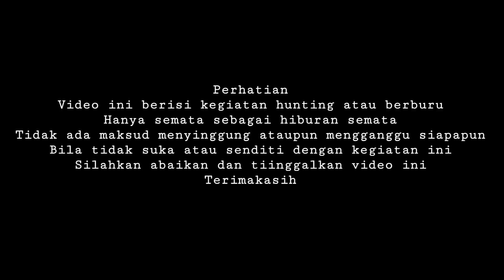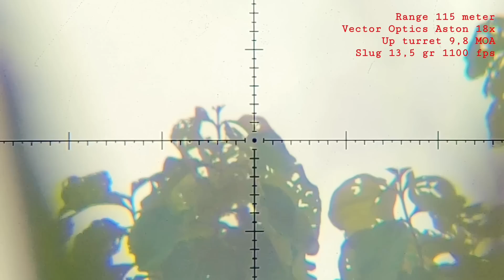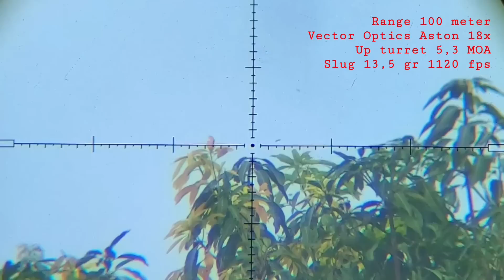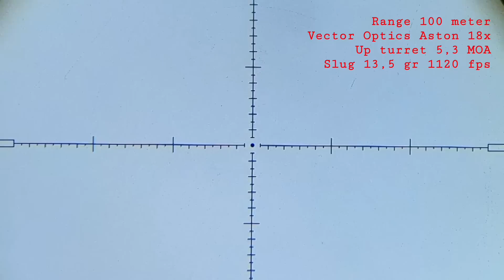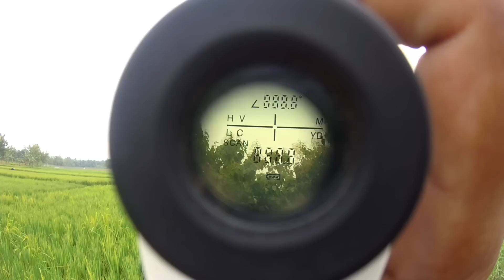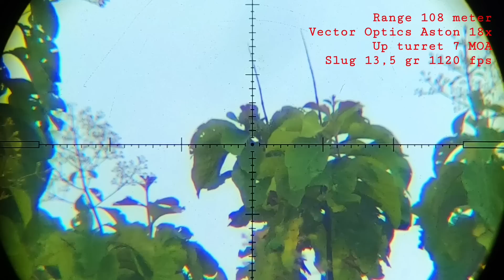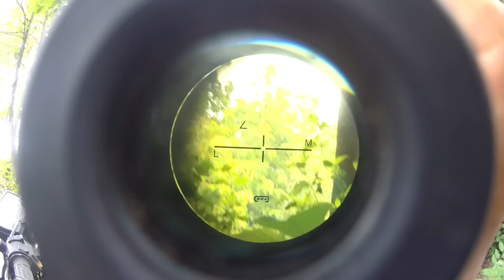Long Range 100 meter ||| MAE Slug